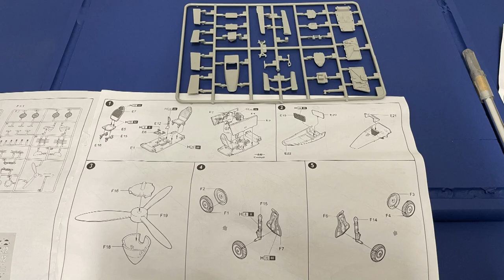Soviet Mig-3 Winter Paint Scheme in 1/48 Scale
A quick build over Christmas of a Soviet VVS Mig-3 fighter in a weathered but not totally worn through winter camo scheme from a 1/48 scale Trumpeter kit.

Music is Starchild by Thomas Bergersen. I claim no credit.